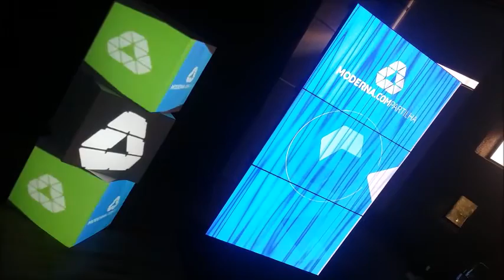Projeção Mapeada Evento Editora Moderna Haas Eventos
Projeção Mapeada em quadrados de 0.50
Evento Editora Moderna
Haas Eventos Audiovisual e Cenografia